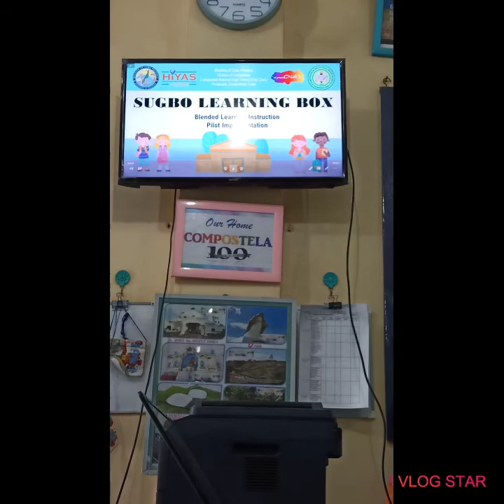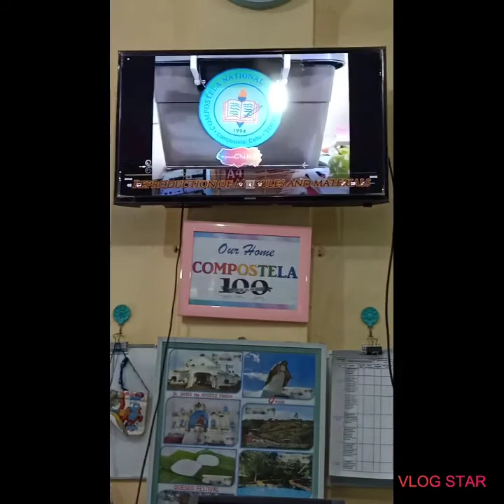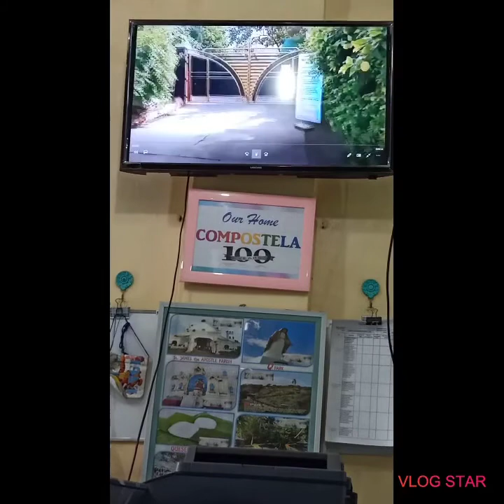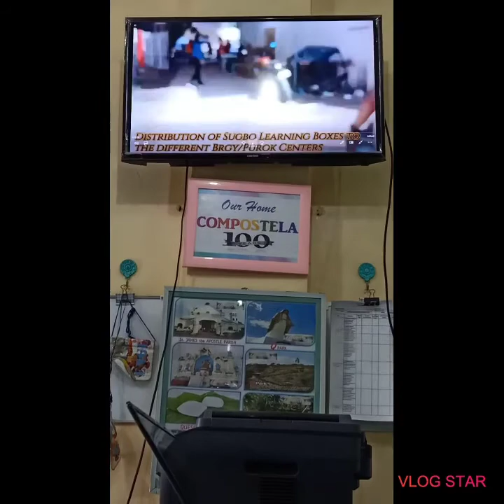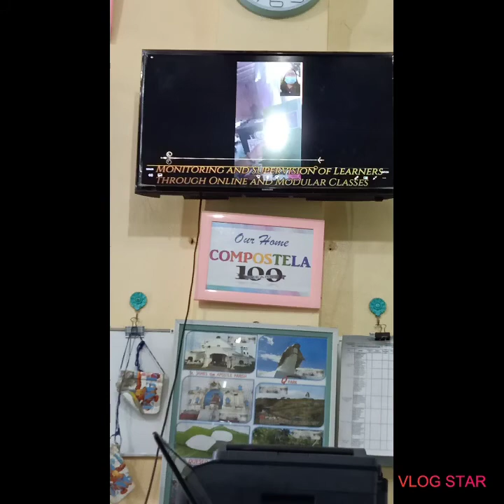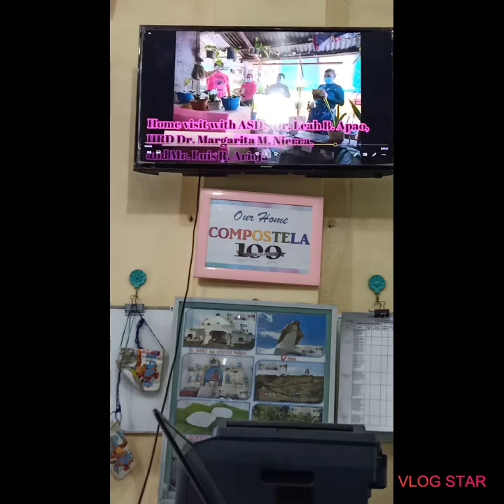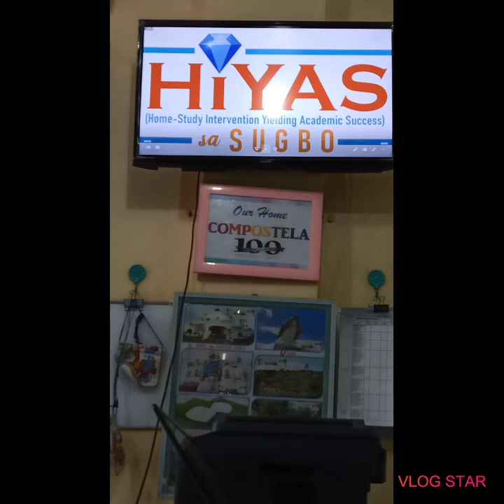National Compostela orientation